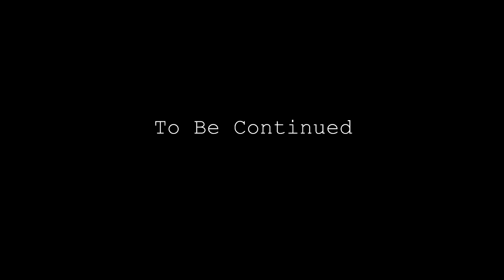"Duane Berry" X Files-athon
Correction: my brother did not edit any of these.